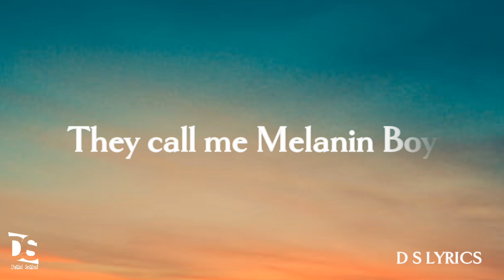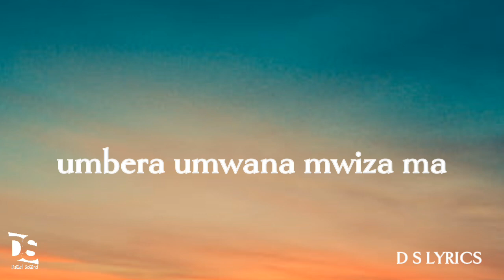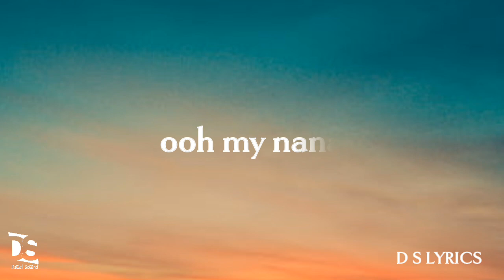Melanin boy - Uri Sweet (official Video Lyrics)